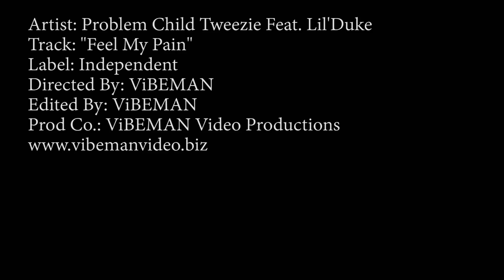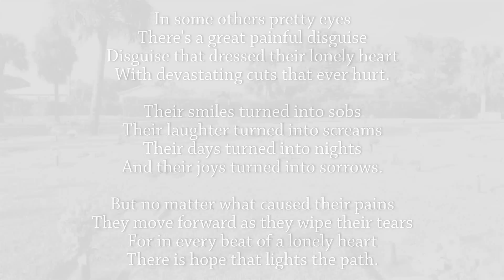PC Tweezie- "Feel My Pain"(Official Music Video)